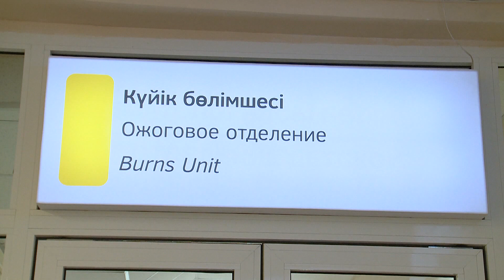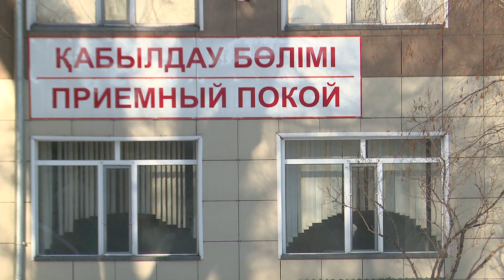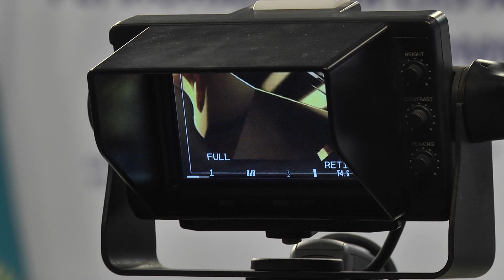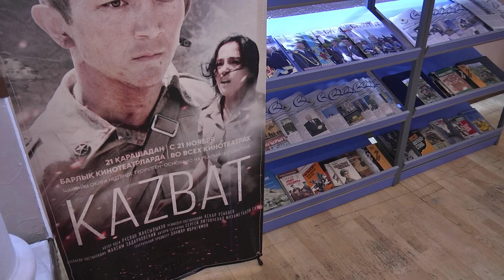21/11/2019 - Бірінші Қарағанды телеарнасының жаңалықтары